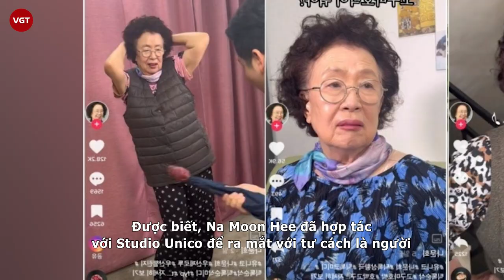Na Moon-hee: Bà nội mang thương hiệu ‘Gia đình là số 1’, hào quang đến muộn, già cả vẫn ‘đu’ Tiktok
Na Moon-hee (tên khai sinh là Na Kyung-ja, 30 tháng 11 năm 1941) là một nữ diễn viên Hàn Quốc. Sự nghiệp diễn xuất trong các phim điện ảnh và truyền hình của bà bắt đầu từ năm 1961 và đã trải dài hơn 5 thập kỷ. Bà gắn với hình tượng trên phim là một kiểu mẫu người mẹ Hàn Quốc cổ điển cùng với các bộ phim truyền hình.

Sự nghiệp của diễn viên tài năng Na Moon Hee

Na Moon Hee bắt đầu sự nghiệp diễn xuất của mình vào năm 1961. Mặc dù đã đi đóng phim từ năm 20 tuổi nhưng mãi cho đến gần 80 tuổi bà mới bước lên đỉnh vinh quang của sự nghiệp.